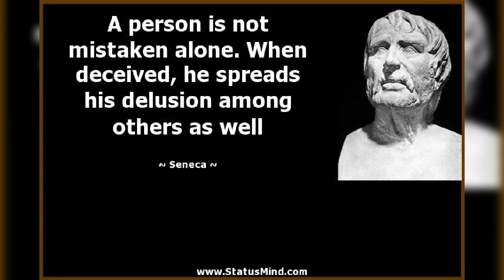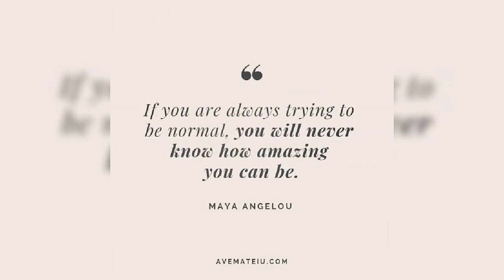two minutes of wisdom. pt.2 كلمتين وبس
historical quotes from around the world in just two minutes  hence the title "two minutes of wisdom"
أقوال مأثورة تاريخية من حول العالم في دقيقتين